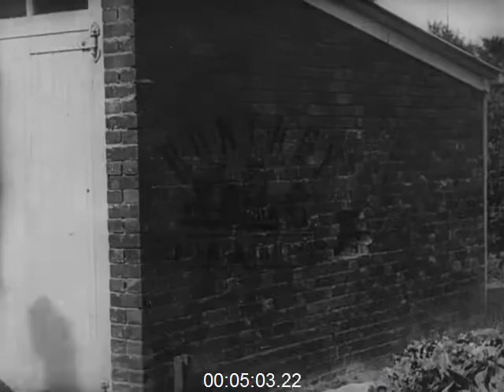Comedy with Naughty Errand Boy, 1905 - Film 1011050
Comedy with naughty errand boy 1900's

New errand boy stands outside grocer's or drinks shop, it displays signs for tea and prices 1 shilling and 8 pence, there are bottles in the window, barrels and baskets on the pavement outside, an advert for Ind Coope 'Romford'. He plays around. Shopkeeper gives him a broom to sweep the pavement, and then a doormat to beat. Boy walks to street corner and intends to beat mat against post, but accidentally hits mat against man walking around corner. Boy returns to shop. He puts broom over his shoulder and hits policeman who walks by. Two delivery boys walk side by side down road. The naughty boy sprays other with a soda siphon the second one is carrying in a basket on his shoulder. Two boys play a practical joke on woman in street by attaching a string to an object on the ground. When she picks the object up and puts it in her basket, the boys pull the string and her basket is upset. A man runs to help woman and then chases after boys. As man lectures boys individually (in Wilbury Villas, Hove), they put flour in his hat. They run off as he puts his hat on. Man tells policeman. The next joke of the practical joker mischief maker is to pull a street hose out of a corporation cart and to drench the driver who sits on the wagon reading.
At the shop all the assaulted and insulted adults enter one by one. Boy follows them in and runs out pursued by them all. Man waters his garden and puts hose down. Boy climbs over wooden fence and turns hose on adults as they peer over fence. He runs off as adults climb over fence. Men help the woman over but she rips her skirt. Boy crawls through small hole in brick wall. Adults cannot catch him as hole is too small. Adults are all trapped in chicken wire cage. Boy triumphantly beats a pretend drum, actually a wicker basket.
Boy laughs riotously in close up, he wears a flat cap, and points and laugh some more.